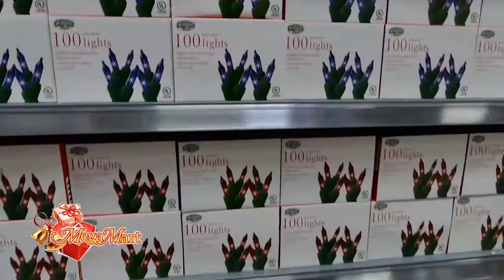Almond Crusted Salmon- The Megamart Show - JERONIMOS KITCHEN-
Thanks to Megamart Jamaica for feature on their TV Show. Here i made a pan seared Salmon which was crusted with Almonds. served this with a Sweet Potato mash and topped it off with a Cherry Tomato Chimichurri.